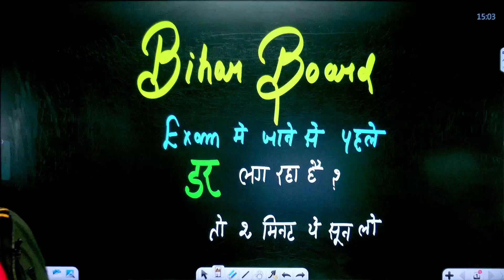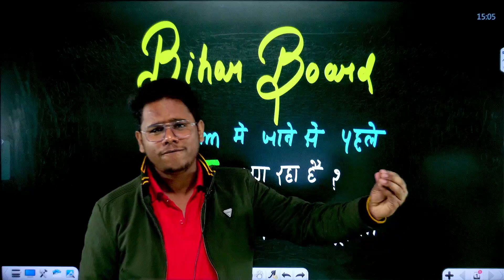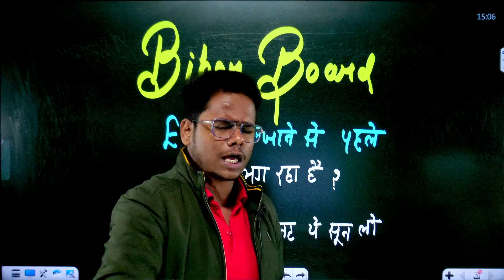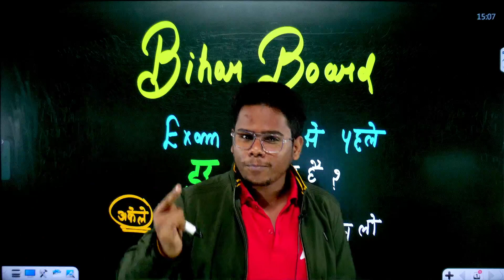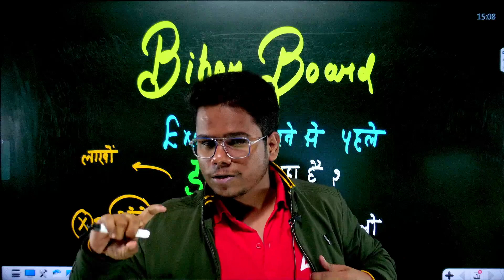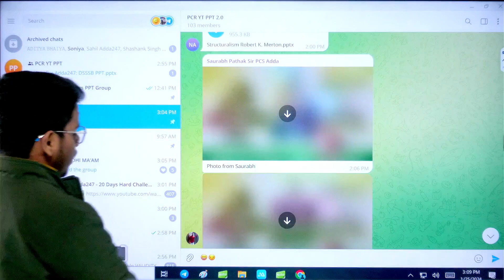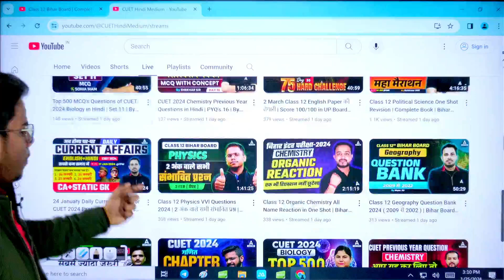क्या आप भी Bihar Board का Paper देने वाले है ?😱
For_Admission_Enquiry_Call_at_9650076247_New_Number बिहार बोर्ड 12वीं की परीक्षाएं नजदीक आ रही हैं। क्या आप तैयारी के लिए परेशान हैं? क्या आपके मन में कोई सवाल या संदेह है?

तो आज का वीडियो आपके लिए है। इस वीडियो में, मैं आपको बताऊंगा कि बिहार बोर्ड 12वीं की परीक्षा की तैयारी कैसे करें। मैं आपको कुछ महत्वपूर्ण टिप्स दूंगा जो आपकी परीक्षा में सफलता पाने में आपकी मदद करेंगे।

🔴 CUET 2024 Science Sankalp 2.0 Batch | Online Live Classes by Adda 247
🔴 CUET 2024 Arts Sankalp 2.0 Batch | Online Live Classes by Adda 247
🔴 CUET 2024 Sankalp 2.0 GT & Language | CUET | Online Live Hindi Medium Classes by Adda 247